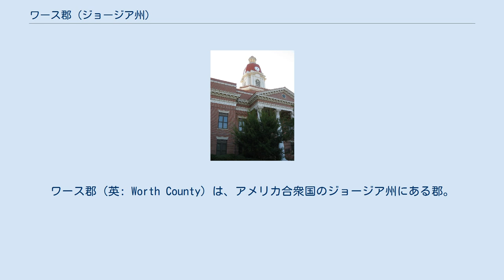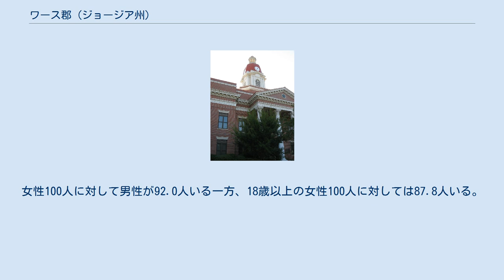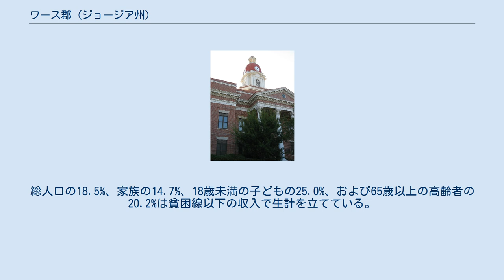ワース郡 (ジョージア州)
ワース郡（英: Worth County）は、アメリカ合衆国のジョージア州にある郡。
郡庁所在地はシルベスター (Sylvester)である。
2000年国勢調査時の人口は2万1967人だったが、2007年の推計時には2万1285人に減った。
 近くの4郡とともにオールバニ大都市統計地域（大都市圏）を構成している。
 落花生の一大産地で、「ピーナッツ・キャピタル」との異名もある。
 州議会の決議を受け、1853年12月20日にドゥーリー郡とアーウィン郡の一部が分離し州内106番目の郡として成立した。
郡名はニューヨーク州出身のウィリアム・J・ワース陸軍少佐にちなむ。
 1905年にはティフト郡とターナー郡が分離した。
 2000年の国勢調査時点で、この郡には2万1967人、8106世帯、6120家族が暮らしている。
住居数は9086軒で、1平方キロに平均6軒（1平方マイルあたりでは16軒）が建っていることになる。
 2000年国勢調査の結果をもとに作成した郡の人口ピラミッド 8106世帯のうち36.3%は18歳未満の子どもと暮らしており、55.7%は夫婦で生活している。
15.7%は未婚の女性が世帯主であり、24.5%は家族以外の住人と同居している。
21.5%が独り身世帯で、9.0%を独居老人の世帯が占める。
1世帯あたりの平均構成人数は2.68人、家庭の平均構成人数は3.12人である。
総人口の18.5%、家族の14.7%、18歳未満の子どもの25.0%、および65歳以上の高齢者の20.2%は貧困線以下の収入で生計を立てている。